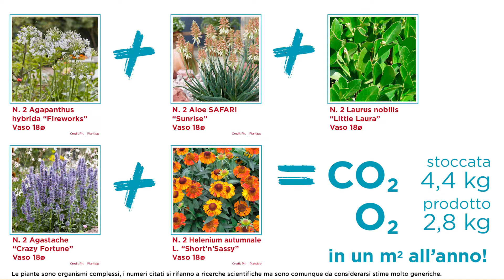Garden Festival d'Autunno AICG 2022 - IN TERRAZZA con Stefano Pagano